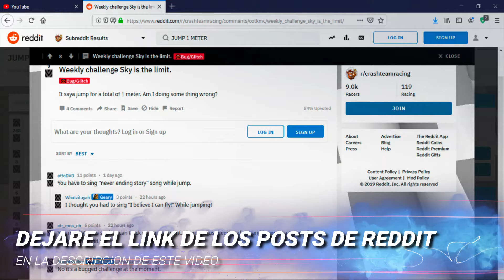🔴CRASH TEAM RACING NITRO FUELED EL CIELO ES EL LIMITE ESTA BUGEADO🔴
MUCHAS GRACIAS POR VER EL VIDEO SUBSCRIBETE SI NO LO ESTAS Y DEJA TU SUCULENTO LIKE :D YO SOY THE WINZ Y TE INVITO A QUE ME SIGAS EN MIS REDES SOCIALES.UN ABRAZO :D